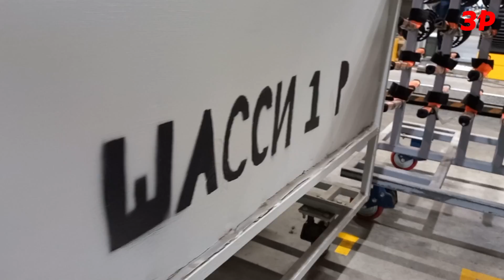Хавал Джолион и 100 тысяч российских машин / Haval Jolion и наша сборка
На заводе Haval под Тулой собрали 100-тысячный автомобиль – конечно, популярный и относительно доступный кроссовер Jolion.

ВНИМАНИЕ! Если анкета не открывается, отключите блокираторы рекламы, включите куки или проголосуйте с другого устройства!

Заводу Haval в Тульской области в этом году исполняется 4 года. Потенциал у него большой: есть своя штамповка, строится моторный завод (первые двигатели ждем в IV квартале этого года), а производственный процесс весьма гибок. Линия сварки с 83 роботами готова выпускать до 10 моделей одновременно!

В этом году Haval обещает добавить в линейку как минимум одну новую модель – не считая «Х-версии» кроссовера Dargo.

Вообще на заводе работает более 3000 человек – в основном жителей Тульской области. На моторное производство наберут еще около 500. В создании одного кроссовера принимают участие около 300 человек, и путь от чистого листа металла до готового автомобиля занимает примерно 12 часов.